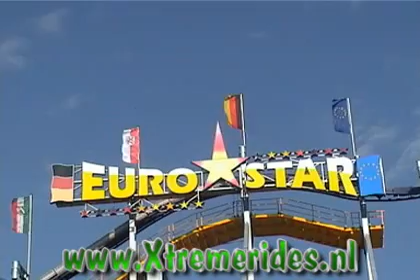Euro Star Bruch Offride, Düsseldorf Germany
Euro Star op Dusseldorf 2007. Schitterende achtbaan was dit toch altijd!